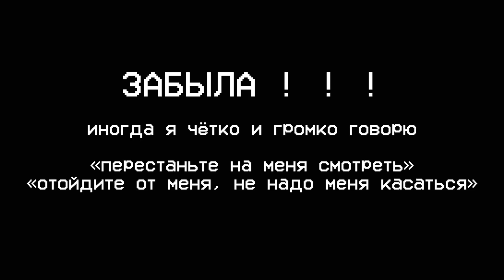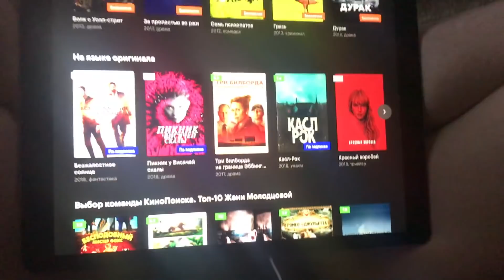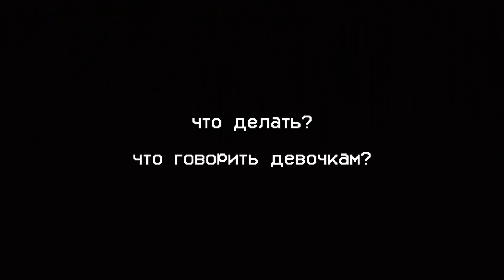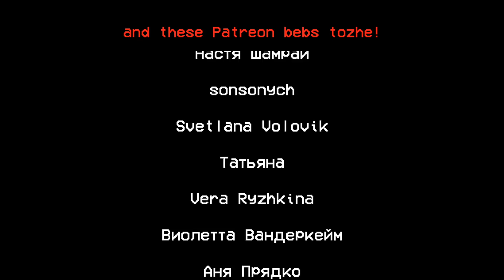Q&A 18 — пастила, Паша и мое самочувствие | nixelpixel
Меня оч сильно разрывает между «вывалить абсолютно все что происходит у меня в жизни» и дискомфортом от этого. Я точно уверена, что не хочу. Я не хочу рассказывать вам, что происходит, но при этом хочу, чтобы вы каким-то чудесным образом относились ко мне с сочувствием и пониманием и допускали, что не знаете, что у меня и у любого человека в интернете в жизни творится. Я прекрасно понимаю, что это так не очень работает, но из этой ситуации никак не выбраться, чтобы всем было комфортно. Не нарываюсь на сочувствие сейчас и когда делаю вставочки о том, что мне плохо — я просто хочу, чтобы вы это знали и вели себя как обычно. И ещё, наверное, хочу чтобы люди думали о том, что по ту сторону экрана очень многим плохо, у многих людей огромные трудности в жизни, и если вы не видите об этом постов — это не значит, что этого нет. И если вы видите улыбчивые посты и шутки, это не значит, что человек не страдает или страдает как-то неправильно. Мир состоит из ужасных и прекрасных вещей одновременно. Справляйтесь с этим, как у вас получается, следите за своим здоровьем и обращайтесь к психотерапевту или звоните по телефонам поддержки, поддерживайте близких. Помните, что несмотря на то, как выглядят профили людей и фоточки и вся эта перформативная фигня, за ними стоят настоящие люди. Все, чмок. Надо бы мне смонтировать кучу старых влогов, а то на компе уже места нет : ' ) ЭХ ХОРОШО ПИСАТЬ КАК В БЛОГ. and like honestly если вам не интересно это всё и интересно только смотреть образовательные видосы THAT'S TOTALLY FINE, они будут!

Игры, про которые я говорила: FEZ, Stardew Valley, Firewatch, Ghost Master (ыхыхыыхыххыхыхыы)

Cсылки! (っ◕‿◕)っ

Обо мне ( ͡° ͜ʖ ͡°)
Привет, меня зовут Ника Водвуд, я рисую иллюстрации и комиксы (мой сборник комиксов «Пёся» продается по всей России) и снимаю видео на YouTube про свою жизнь / путешествия / котов / работу / еду и про интерсекциональный феминизм. Мне 24, живу в Москве. Время от времени принимаю участие в комикс-фестивалях, читаю лекции и провожу мастер-классы по иллюстрации, устраиваю укулеле-концерты. Если что, вот мой сайт, там есть вся информация — nixelpixel.com

FAQ

Видео я снимаю на айфон и Canon G7X, редактирую в Final Cut Pro X или iMovie. У меня еще микрофон Zoom H1 и Samson Meteor.

---Какая у тебя укулеле?---
Lanikai LU-11 Soprano и Flight DUT 34 тенор вот отсюда (если нужно, есть скидка 10% в Динатоне по коду NIXELPIXEL)